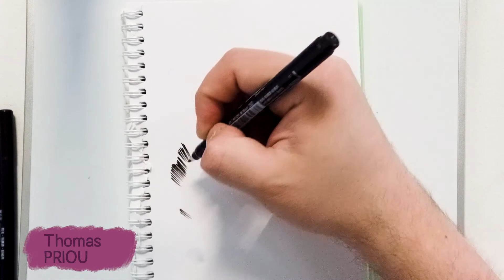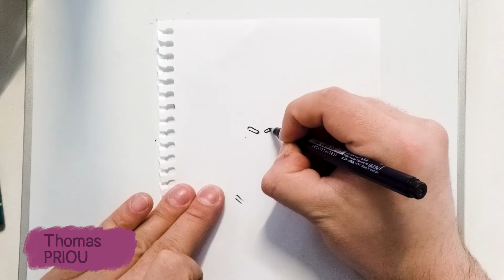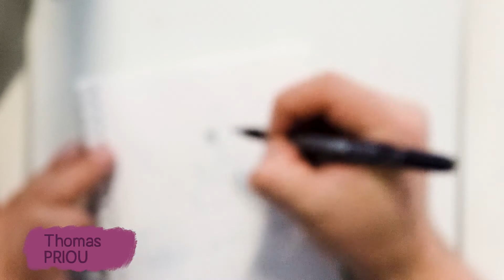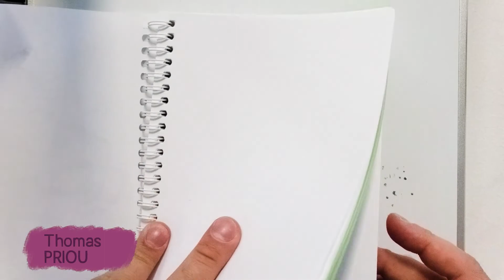Dessin live - Thomas Priou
Thomas Priou  vous présente une petite galerie de personnages animaliers  🐻

Les dessins live font partie des animations phare des Rendez-Vous de la Bande Dessinée d'Amiens. Retransmis sur grand écran, ils permettent aux festivaliers de voir leurs auteurs de bd préférés dessiner sous leur yeux.

La totalité des dessins live réalisés pendant le festival seront publiés sur notre chaîne ! L'occasion de s'émerveiller devant le talent des auteur.e.s invité.e.s. Si vous cherchez à vous améliorer en dessin, ces vidéos représentent de belles ressources pour vous inspirer des techniques de professionnels ✨